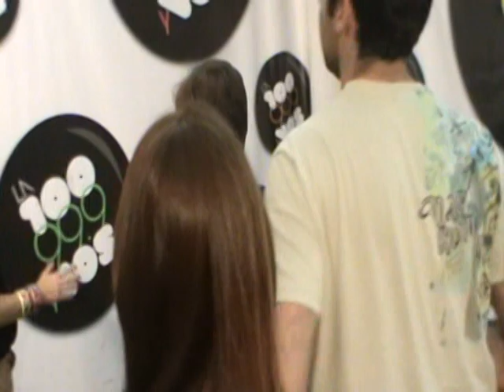también hace Saraza (Todo lo que no viste en la100.com.ar)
@montanertwiter visito Saraza haciendo brillar el sol dentro de nuestros estudios!

Material exclusivo: el back de la nota. Imperdible!